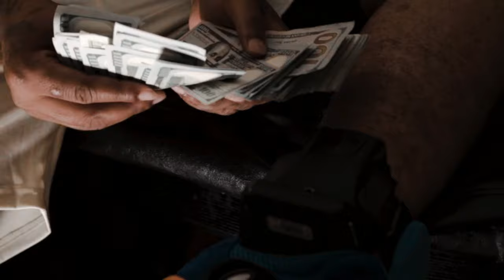Rozilly -Lil Bit Directed By ChiMarley Visuals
Rozilly - Lil Bit  LYRICS

F*ck  around cried
I’m not used to tears
Afraid a lit bit but I’m not used to fears
Success motivated I left failure in my rear
I wanted a lit bit of love they was never there
I’m shinin in this b*tch
My diamonds like chandeliers
Can’t lack a lit bit
I’m the future for all my peers
Not weak a lit bit
They assassinate you foreal
Not doin wine bids
My n*ggas really got years

I still run into faces in the future from my past
I remember I used to have to steal out my granddaddy book bag
People predict what I’m gone do
And don’t know sh*t about me
If you ain’t a hunnind-hunnid-Hunnid
Then you’ll surely doubt me
I keep runnin-runnin-runnin
From all this hate around me
You say I’m a hatin ass n*gga
Do you really mean it?
Used to break my heart for the ones I love
You shoulda seen it
Eyes of a snake, tongue of a rat
You ever seen it?
I keep my spirit free from stresses
I don’t need it
I keep my head up thru tests
I ain’t gone fail like that
I need my real friends around
Ball why you bail like that
That shit up there no matter what
And that Shìt stuck
Ima get this green for my whole team
Milwaukee Bucks
I ain’t chasin no VV’s
I’m chasin dust
Bam yo b*tch ass had tweaked
How you give up
You den left me up in theses streets
I won’t give up
Cuz I ain’t like you
N*ggas phony kick it
In they head don’t really like you
I’ma put on Dior just for Dior
Baby I got you
Life so f*cked up
People die & they don’t want to
Then you got us breathin everyday
And tryin not to
Black Lives Matter so when you see me
Please don’t shoot
Ima bare arms
I got the right to keep a strap too
Police in my city
They ass ain’t right
They gettin clapped too
Negative thoughts and energies
That sh*t just in me
I been thru a lot
But don’t get confused it with envy
Rapper these songs to strangers
And they wanna help me
Got my d*ck sucked at 10
I had let that b*tch moleste me
Everything I been thru
I know that God tryna test me
Put belt to ass still
For any n*gga tryna test me
I ain’t even fried
But ima get high in my next beat
Keep peace in me
But I won’t let no n*gga rest me
For I run up these digits
I ain’t never gone quit
Took some losses in the streets
But I ain’t never been a bitch
I can’t lie my whole team
Man we ate off 1 brick
I can’t make this sh*t up
Big homie made us hit a lick
On they ass
Steady stuntin like my circle wasn’t sh*t
Now I know they ass coming
With a fully loaded clip
Give me some space a lit bit
Feel like I can’t breathe
No that ain’t nun of Boonie b*tch
But feel like I’m a New Breed
A different type of n*gga
I ain’t thirst to pull the trigger
If it ain’t bout a figure
Then it ain’t none of my business
My niggas really blind
I’m never moving with witness
Guess you a rat too
If yo n*gga hangin with snitches
A lit bit of fame make a hoe think she precious
F*ck with you a lit bit
But I do not respond to texts
Unless that shit very important
Better fuck around and died

I f*ck around and cried
Afraid a lit bit but I’m not used to tears
Success motivated
I left failure in my rear
I wanted a lit bit of love
They was never here